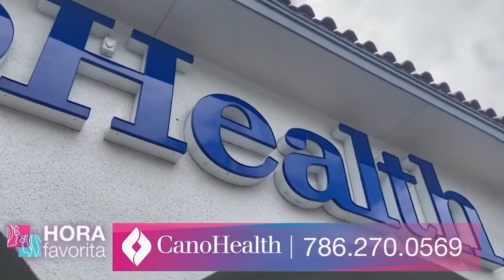Entrevista a José Manuel Domínguez - Parte 2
Actor, Director y Dramaturgo cubano, José Manuel Domínguez, nos visita y comparte su historia de vida.
En la parte 1 de esta entrevista nos habló de los sucesos que lo llevaron a quedarse ciego, ahora nos comparte cómo fue superando sus problemas y elaborando su nueva vida. En el presente la posibilidad de poder ver, si la ciencia lo permitiera, no es su prioridad, está completamente adaptado a su condición, es totalmente autónomo y está trabajando en lo que más ama: el teatro, y totalmente comprometido con Antiheroes Project. Nos da una lección de vida y cómo superar obstáculos “insuperables”.